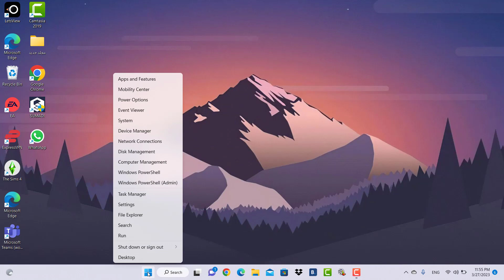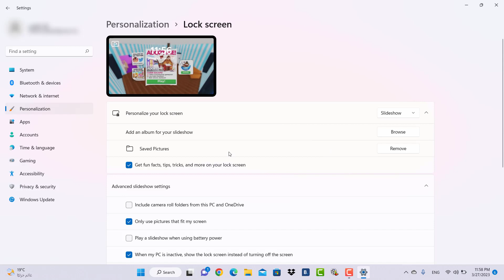طريقة تغيير صورة شاشة القفل في ويندوز 11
في هذا الفيديو رح نشرح طريقة تغيير صورة شاشة القفل في ويندوز 11 وتغيير شاشة تسجيل الدخول في ويندوز 11 تغيير شاشة القفل lock screen